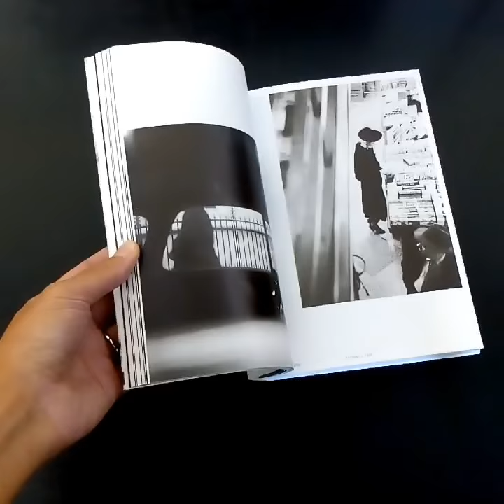All About Saul Leiter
📖 Published on the occasion of a retrospective exhibition curated by Pauline Vermare of work by Saul Leiter at the Bunkamura Museum of Art in Tokyo, this sincere, beautifully conceived volume offers an in-depth look at this American visual artist’s oeuvre. Known for his photography and painting, a rare and beautiful combination of Japanese and French influences runs through Leiter’s entire body of work. His passion for French impressionism and post-impressionism likely played a role in his love and admiration for Japanese art, leading to the characteristic poetic grace and delicateness seen in his images, as well as an acute awareness of transient, ephemeral beauty.